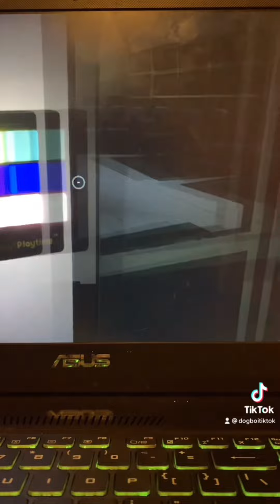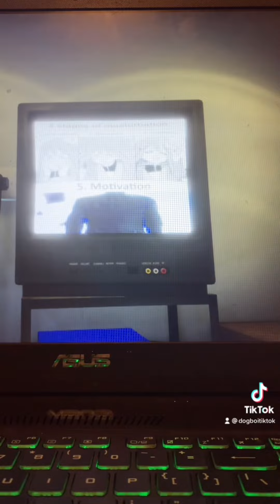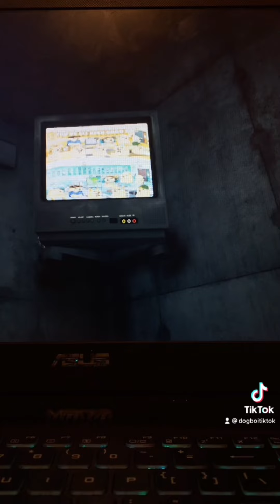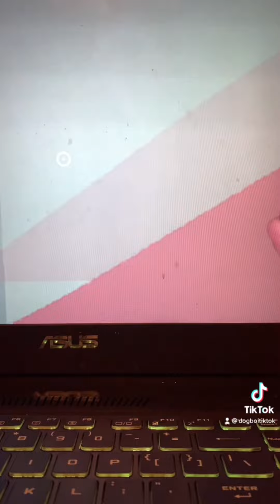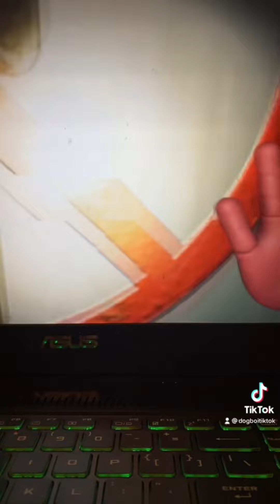All Of DogBoiGame’s Poppy Playtime But The Tapes Are Memes TikToks